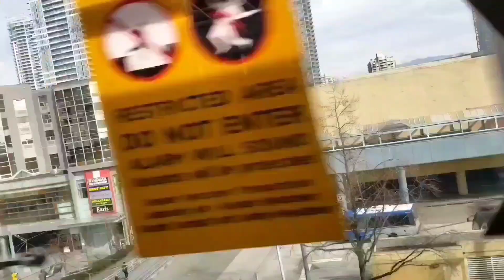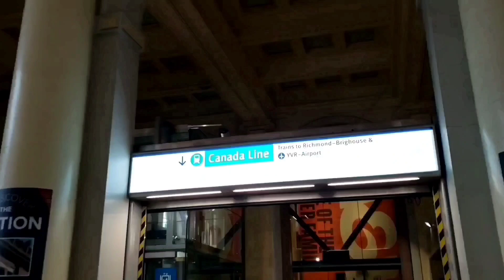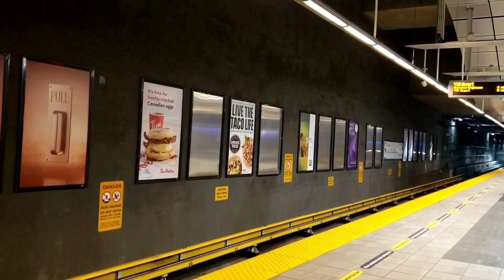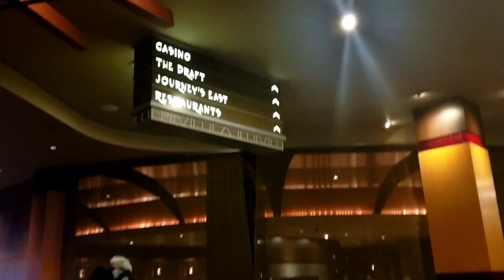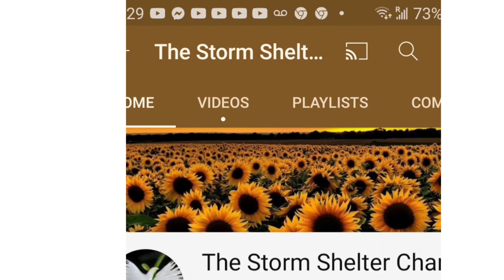SEATTLE TRIP 2021 / YLLAS TEE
A glimpse of train ride on my way to the airport for my flight to Seattle..
A quick view of Columbia Tower downtown Seattle on the way home.

Dinner @ Cedar's Cafe @ Tulalip Casino with a good friend Flora Ong Palao
Great meal!.. Ate Flora I and had grilled salmon with vegetables while Steve had
Prime Rib with baked potato.